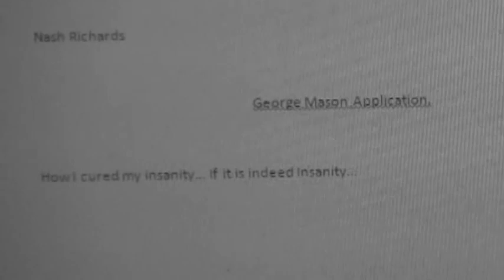The Pill - Trailer